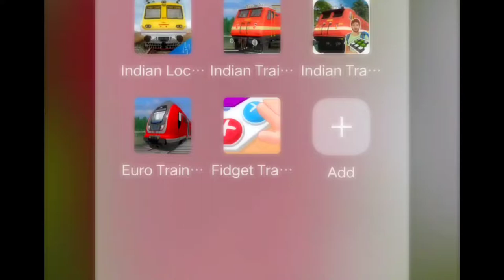Euro Train Simulator 2 - DB146 Blue Flat Wagon Munich to Mering Real Track Sound